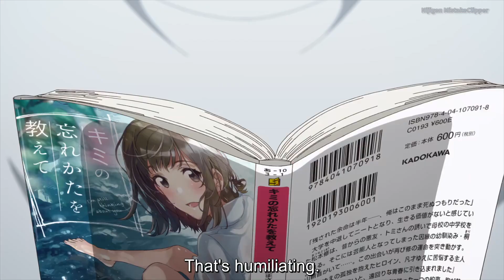Yume & Mizuto get teaser as couple Mamahaha no Tsurego ga Motokano datta episode 10 継母の連れ子が元カノだった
BGM used-
魔王魂